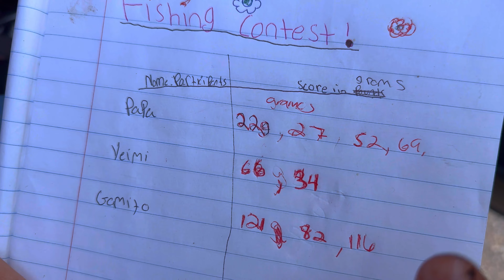Casi me muerde una culebra / #88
Dios los bendiga denle like y comparte si quieres !

Artist Name: Van Stee
Song Name: Slo Mo Jazz Hands (Instrumental) License #: 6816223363
Project Type: Business
Distribution: Internet,

Artist Name: Staircases
Song Name: What Tomorrow Brings (Instrumental) License #: 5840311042
Project Type: Business
Distribution: Internet,

Artist Name: Ryan Moore
Song Name: 4:00 AM (Instrumental) License #: 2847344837
Project Type: Business
Distribution: Internet,

Artist Name: Nik'l
Song Name: Get Ready (Instrumental) License #: 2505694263
Project Type: Business
Distribution: Internet,

Artist Name: Nikki Leonti
Song Name: The River (Freedom) (Instrumental) License #: 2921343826
Project Type: Business
Distribution: Internet,